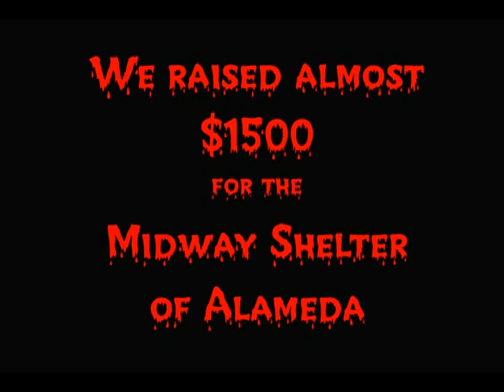Thrill the World 2009 -- Alameda, California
Today my friend Nina and I participated in the world-wide event Thrill the World.  We danced Michael Jackson's "Thriller" with people from all over the world in an attempt to break the world record for the largest number of simultaneous dancers!  The group we danced with raised almost $1500 for the Midway Shelter of Alameda, so we had fun AND did a good deed.  This video is an edit of our official dance and one we did after just for fun.  Enjoy!